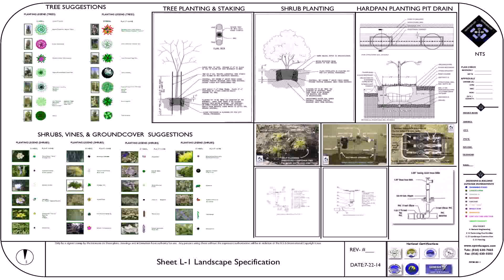Landscape Design Roseville Ca